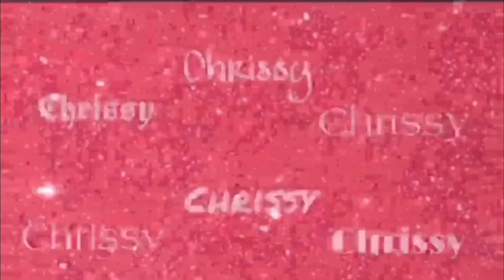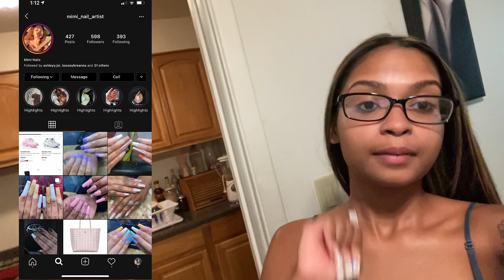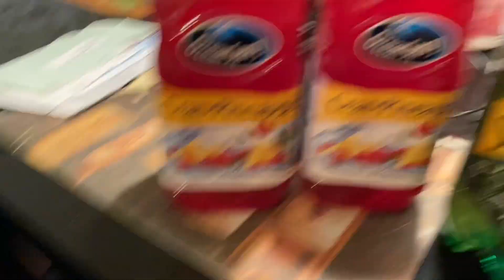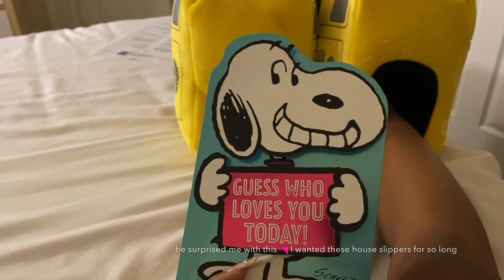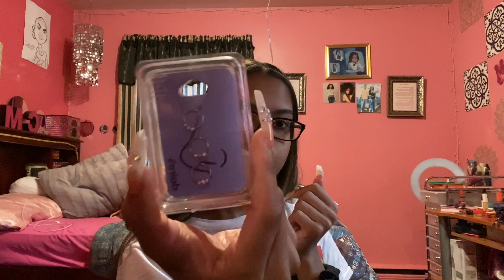20th Birthday Vlog 💕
I hope you guys enjoyed my video, and thank you to all my friends who came out & showed out for me on my special day 💙

SOCIAL MEDIAS:

MUA instagram page: beautifu11beats